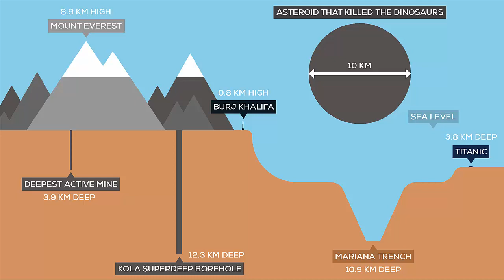You won’t believe what Scientists found when they drilled world’s deepest hole - shocking discovery